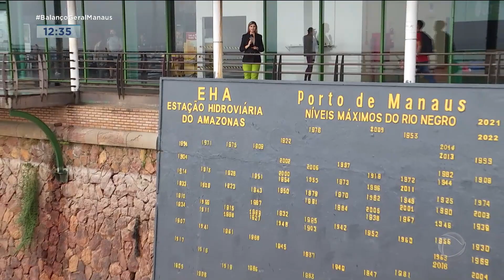Rio Negro marca 13,59 metros sendo a maior seca da história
Confira matéria sobre o Rio Negro que registrou 13,59 metros entrando para a maior seca na história de Manaus.